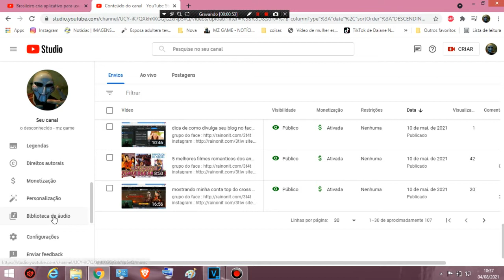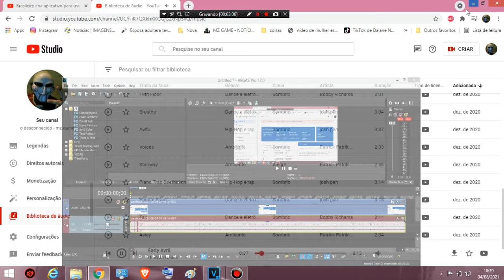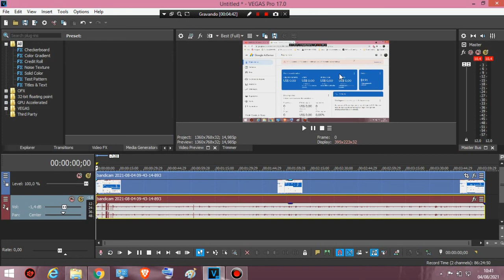COMO BAIXA MÚSICAS GRATUITA DO YOUTUBER SEM DIREITO AUTORAIS